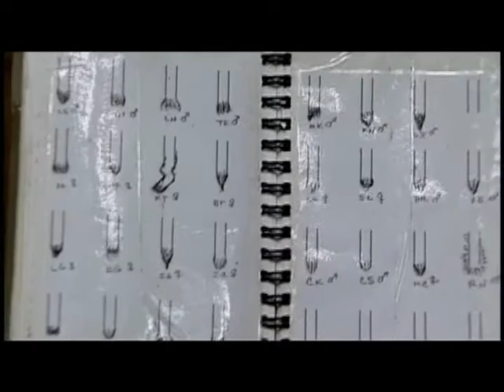Alive and Lively - Formosan Macaque (1 of 3)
With the exception of humans, the Formosan Macaque is Taiwans only primate.  They arrived from the Asian mainland during an Ice Age hundreds of thousands of years ago that lowered sea waters and opened a land bridge to the island.  As temperatures and waters rose, ancestors of the Formosan Macaque were marooned.  They evolved over time into a species that is today found only on Taiwan.
While distributed throughout the island, from coastal flats to mountains over 3,000 meters high, the Formosan Macaque is most prevalent in low- to mid-altitude highlands.  Increasing commercial development in these areas has severely impacted upon the natural habitat of the Formosan Macaque - threatening their long-term health and survival.
The Formosan Macaque Area at Ershuei is located along the southwestern face of the Bagua Mountains in Changhua County.  Loose, rocky soils which make the area particularly prone to landslides and washouts encouraged the government early on to declare this area a Soil Conservation Forest. This means that the area is off-limits to commercial and agricultural development.  The dense forests that continue to carpet the area give it an air suggestive of the land of Fruit and Flowers described in the Chinese classic  The Monkey King.  The Formosan Macaques of Ershuei indeed live like kings, who enjoy to the fullest the freedom and protection of their wild realm.
【The information from Forestry Bureau,C.O.A.】